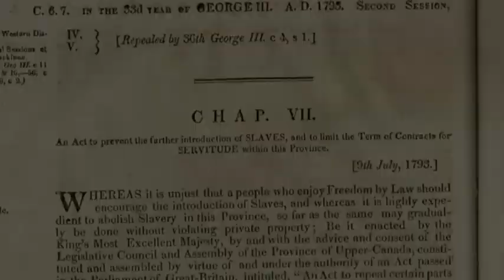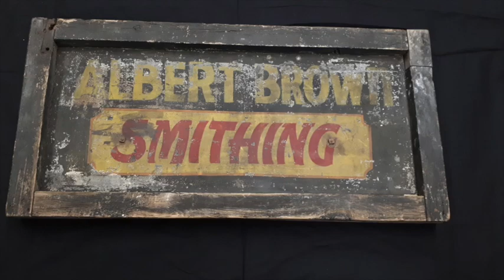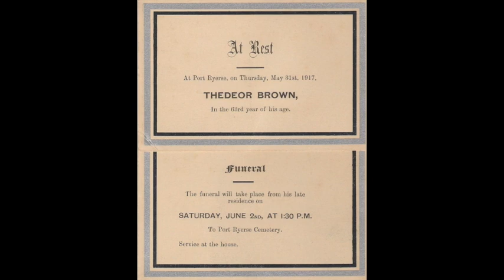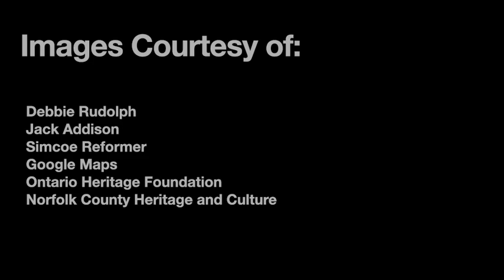Carved in Stone Episode 4 Feb:21 Large 540p